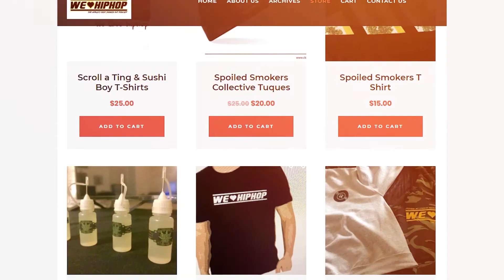Akon Does Remix w/ The Informant/ How To Get Rid Of The Troll | S5 E177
Have you heard the new Locked Up Remix?  Akon and Nicky Minaj both have songs with public informant Tekashi 6ix9ine! Plus we examine how do you get rid of the troll out here making media headlines! S5 E177 of the We Love Hip Hop podcast! Leave your comnents below!

Producer: Friday Ricky Dred
Executive Producer: Friday Ricky Dred
Film & Lighting:  Friday Ricky Dred (Logitec Webcam)
Editor: Friday Ricky Dred (Adobe Premiere Pro)
Audio: Friday Ricky Dred (Zoom H6)
Content Research: Friday Ricky Dred, Savy, PK Hercs & Guttzy Guttz